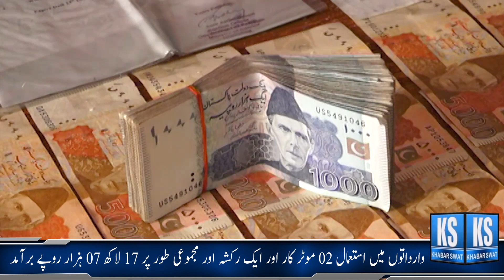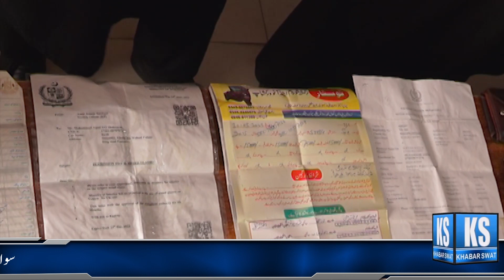جیب تراش گروہ گرفتار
سوات پولیس کی کامیاب کاروائی، بدنام زمانہ بین الصوبائی جیب تراش گروہ گرفتار،

سوات: 09 رکنی جیب تراش گروہ میں ساتھ افغانی باشندے شامل،جن سے وارداتوں میں استعمال ہونے والے 02 موٹر کار اور ایک رکشہ اور مجموعی طور پر 17 لاکھ 07 ہزار روپے برآمد

اس حوالے سے ڈسٹرکٹ پولیس آفیسر شفیع اللہ گنڈاپور نے تھانہ مینگورہ میں میٹ دی پریس سے خطاب کرتے ہوئے کہا کہ عوام کی شکایات پر سوات کے مختلف علاقوں میں جیب تراشوں کے خلاف گرینڈ آپریشن شروع کردی جس کے نتیجے میں،بدنام زمانہ بین الصوبائی جیب تراش گروہ گرفتارکر لئے گئے ہیں جس  میں سات افغانی باشندے شامل ہے،ان سے بدوران گرفتار ی مجرموں سے بھیس بدلنے کیلئے مختلف قسم کے کپڑے، چادر، ٹوپی، کوٹ، واسکٹ اور بیگ وغیرہ موٹر کار اور رکشہ سے برآمد،09 رکنی گرفتار گروہ میں دو جیب تراش گروپ، ایک سپورٹر گروپ جبکہ ایک شخص مقامی سطح پر سہولت کار نکلا،وقوعہ میں استعمال کرنے والے 2 موٹر کار اور ایک رکشہ برآمد،اس کے ساتھ ساتھ گرفتار گروہ سے مجموعی طور پرمبلغ سترہ لاکھ سات ہزار (1707000) روپے برآمدکرلی گئی، اس موقع پر ایس پی انوسٹی گیشن شاہ حسن خان، ایس پی ٹریفک بادشاہ حضرت خان،ڈی ایس پی سٹی انور خان، ڈی ایس پی خوازہ خیلہ فاروق جان، ایس ایچ او تھانہ مینگورہ حبیب سید، ایس ایچ او تھانہ رحیم آباد حیات خان اور دیگر پولیس آفیسرز بھی موجودتھے، ڈی پی او سوات شفیع اللہ گنڈاپور نے مزید کہا کہ ضلع سوات میں کئی دنوں سے جیب تراشی کے واقعات کی شکایات موصول ہو رہے تھیں۔ جس پر ریجنل پولیس آفیسر ملاکنڈ ناصر محمود ستی  صاحب نے نوٹس لے کرمجھے فوری کاروائی کرنے کی ہدایت کی جس پر میں نے فوری طور پر کاروائی کرتے ہوئے گروہ تک رسائی کیلئے ایک موثر حکمت عملی اپنا کر مختلف مقامات پر ٹیمیں تشکیل دے کر خود نگرانی شروع کی۔چونکہ گروہ کے ارکان اس مکرہ دھندے میں انتہائی مہارت اور ایک بین الصوبائی ٹیم کی شکل میں متحرک تھی۔ لہٰذا عموماً رش والی جگہوں، بینک، ٹیکسی سٹینڈ اور ضعیف العمر اشخاص کو زیادہ تر ٹارگٹ کیا جا رہا تھا۔ متاثرہ لوگ مقدمات سے گریزاں پائے گئے اور رپورٹ کیلئے مقامی پولیس سے رجوع  نہیں کرتے کیونکہ شہر کے اندر زیادہ تر باہر سے لوگ آکر پھر مقدمہ بازی کے حق میں نہیں ہوتے،اسی تناظر میں ایس ایچ او تھانہ مینگورہ نے گروہ کے خلاف مقدمہ درج رجسٹر کر کے تفتیش شروع کی۔اس دوران جملہ ملزمان تک رسائی ممکن ہو کر حسب ضابطہ گرفتاری عمل میں لائی گئی۔ جملہ ملزمان نے جملہ وقوعات تسلیم کر کے جن سے مال مسروقہ بشکل نقدی برآمد کی گئی۔ملزمان سے وقوعہ میں استعمال شدہ 2 عدد موٹر کار، ایک رکشہ اور مختلف قسم کے کپڑے وغیرہ بھی برامد ہو چکے ہیں۔ گروہ کے ارکان کا تعلق پشاور، ایبٹ آباد اور افغانستان سے ہے جو کہ زیادہ تر افغان باشندے ہیں اور شہر کے اندر بطور سیاح اپنی موجودگی ظاہر کرتے۔ قبل ازیں بھی اس گروہ سے وابستہ ملزمان نے سوات میں سال 2021 کو بحرین، مدین، چارباغ اور کالاکوٹ میں واردات کر چکے ہیں۔جو کہ آغا گروپ کے نام سے بھی جانا جاتا ہے، انہوں نے کہایہ سوات پولیس کی تاریخ میں اعلیٰ نوعیت کی انوکھی اور بے مثال کاروائی ہے اور اسی طرح جرائم کے خلاف یہ اپریشن جاری رہے گا، انہوں نے کہا کہ بدنام زمانہ بین الصوبائی جیب تراش گروہ میں عمر خان عرف وطن دوست عرف وطن ولد عمر خطاب سکنہ افغانستان حال چارسدہ روڈ پشاور،شیر علی ولد محبوب شاہ سکنہ افغانستان حال چارسدہ روڈ پشاور،شیر خان ولد شیرین دل سکنہ افغانستان حال بر تہکال پشاور،جاوید ولد خوگیاڑے سکنہ افغانستان حال مانسہرہ ایبٹ آباد،فریق اللہ عرف فریقے عرف فریق حاجی ولد جلات خان سکنہ فقیر آباد پشاور،حبیب اللہ ولد حبیب الرحمان سکنہ افغانستان حال مانسہرہ  ایبٹ آباد،ارباز خان ولد بازوا خان سکنہ افغانستان حال چاردہ روڈ پشاور،فرمان ولد حاجی صابر سکنہ فقیر آباد پشاوراورگل زیب ولد انور حاجی سکنہ قمبر رحیم آبادشامل میں جو اس وقت پولیس کے گرفت میں ہیں اور ان سے مزید تفتیش کی جارہی ہے،واضح رہے کہ گروہ کا سہولت کار سوات کا مقامی باشندہ گل زیب پایا گیا۔جس کو بھی حسب ضابطہ گرفتار کیا گیا ہے۔بالا گروہ جو کہ ایک سماجی برائی اور معاشرتی عدم استحکام کا باعث تھے کو مقامی پولیس نے انتہائی منظم اور پیشہ ورانہ طریقے سے ٹریس کر لیا، عوام سے اپیل کی جاتی ہے کہ مشتبہ جرائم پیشہ اشخاص پر کڑی نظر رکھ کر مقامی پولیس کو بروقت  اطلاعات فراہم کریں۔

جیب تراشوں کے خلاف کامیاب آپریشن کے بعد  پروفیشنل بیگرز  میل، فیمیل بھکاریوں کے روپ میں جرائم پیشہ افراد کے خلاف جلد بریک تھرو دینگے۔ ڈی پی او سوات